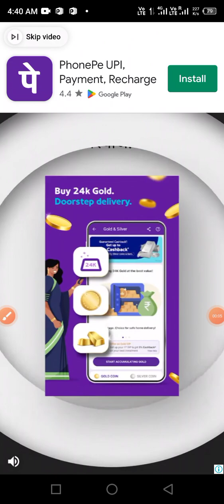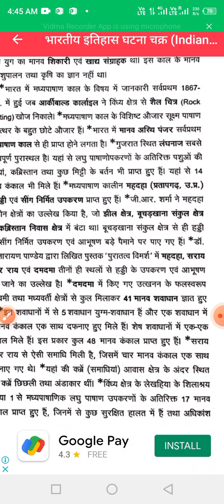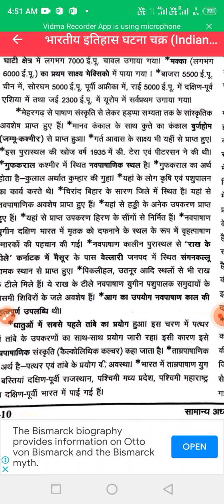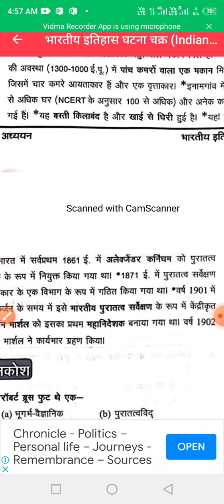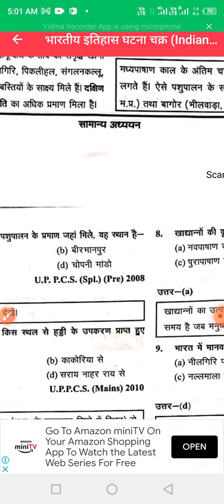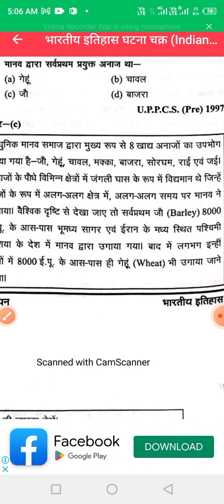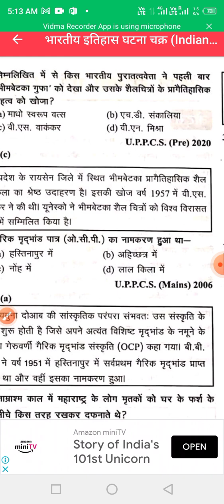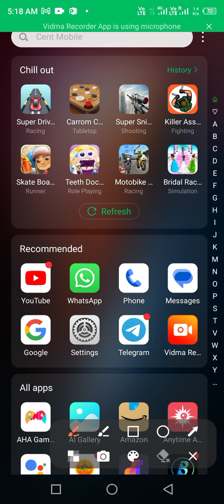December 30, 2022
History Stone Age Ghatna Chakra